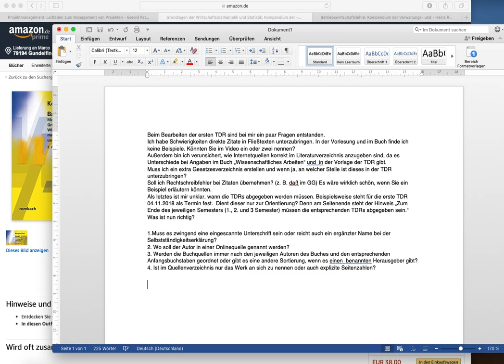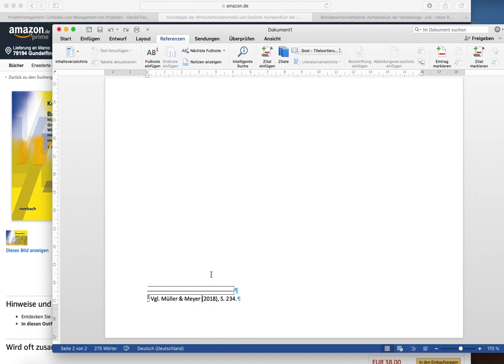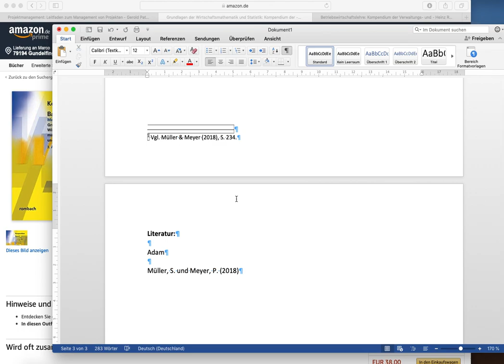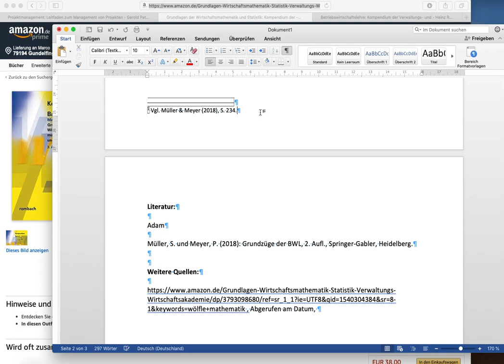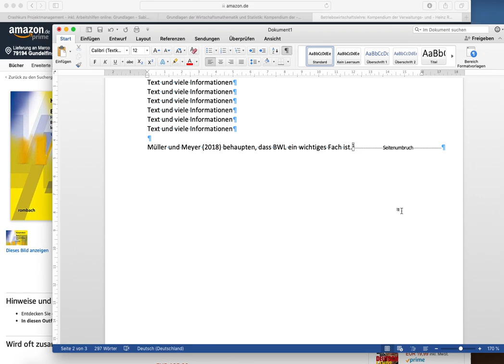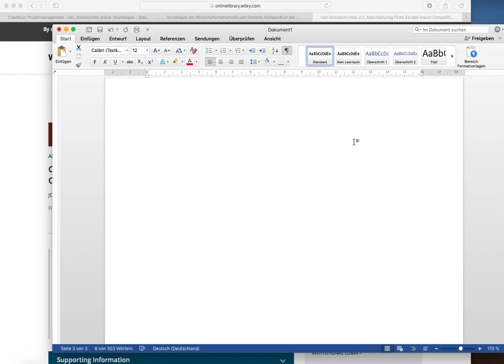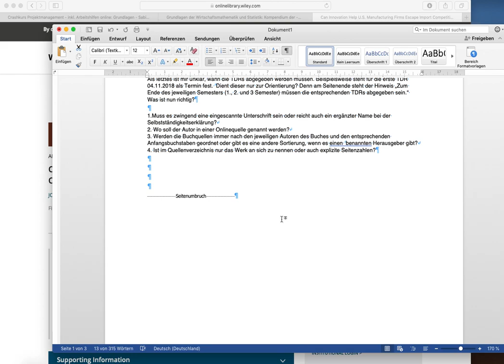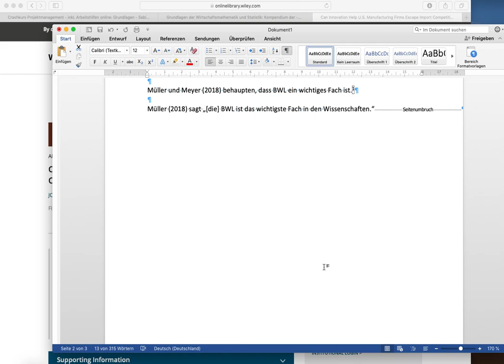Aufnahme Webinarwiederholung 20181023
Lernvideo wissenschaftliches Arbeiten